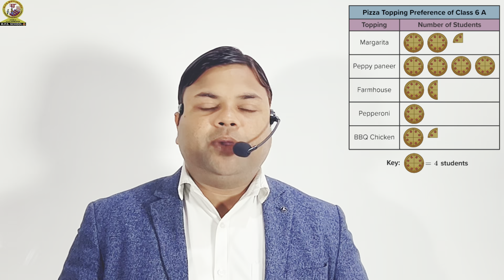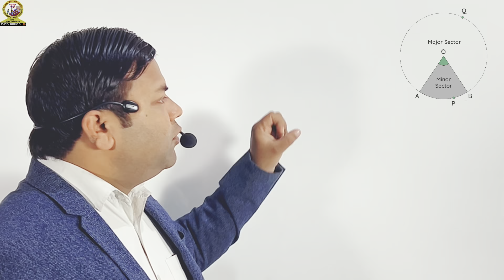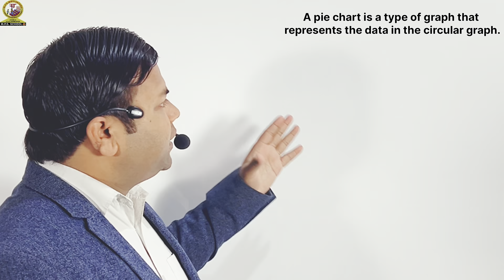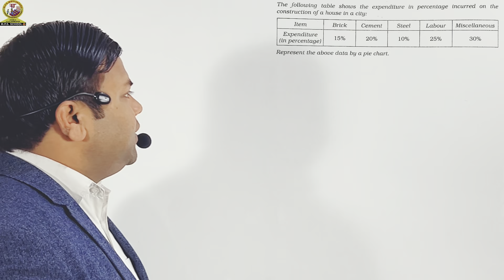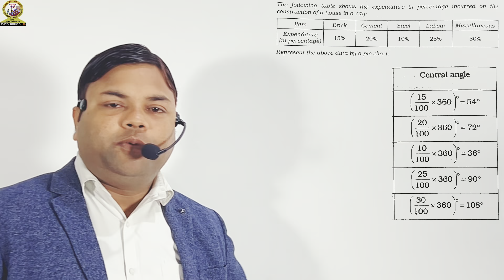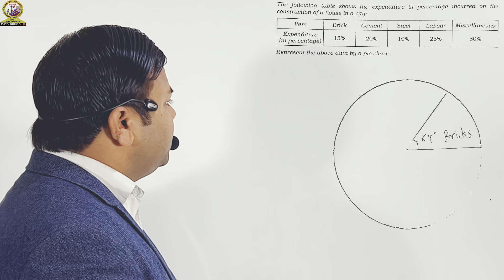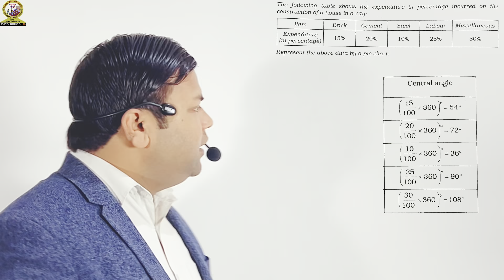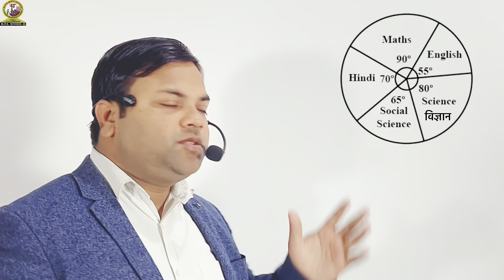Pie Chart | वृत्त आरेख | वृत्त चार्ट | पाई चार्ट | केंद्रीय कोण | Central Angle | Maths Class 8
Pie Chart | वृत्त आरेख | वृत्त चार्ट | पाई चार्ट | Central Angle | केंद्रीय कोण | Maths Class 8 |

Link of
Area of a Polygon | बहुभुज का क्षेत्रफल | Maths Class 8 | Area of a Trapezium and a Polygon | Part 02 |

Link of
Area of Trapezium | समलंब चतुर्भुज का क्षेत्रफल | Maths Class 8 | Area of A Trapezium and Polygon | Part 01 |

Link of
ठोस वस्तुओं के आयतन तथा क्षेत्रफल | Maths Class 8 | Volume and surface area of solids | Objective Questions |